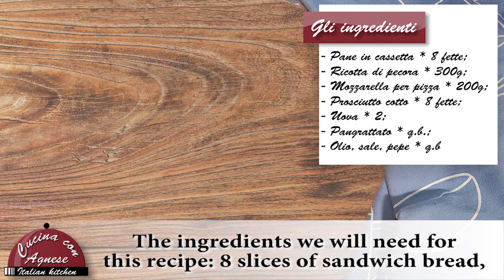Cucina con Agnese - 253. Rotolini Gustosi - Tasty Rolls